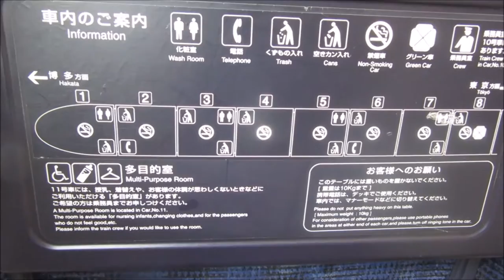Japan Shinkansen bullet train - Japan Railways - ジェイアール、英 - Bahn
On board a Shinkansen bullet train from Hiroshima to Shin Osaka, and on the next day from Shin Osaka to Kyoto.